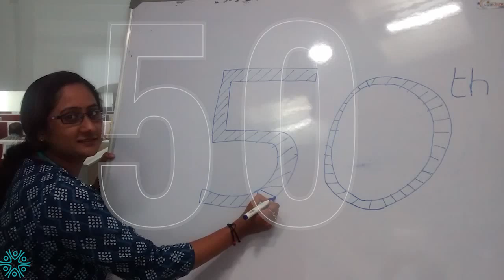Arowana Toastmasters Club 100 meeting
Completing 100 meetings is a milestone for any club.